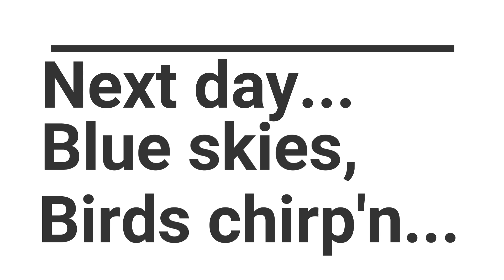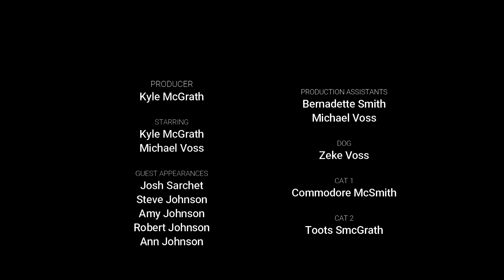2020 Brother Vacation Vlog (Scottsdale)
Michael drove down to visit now that fire season is over. This is a quick summary of the visit.